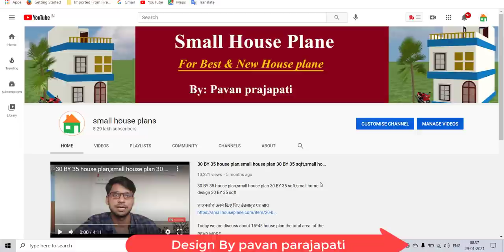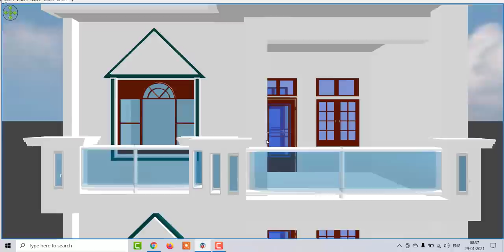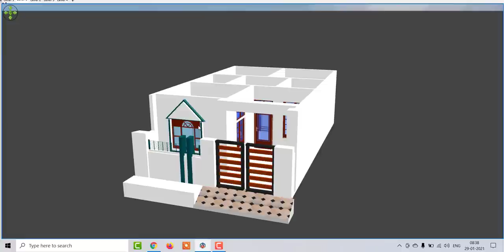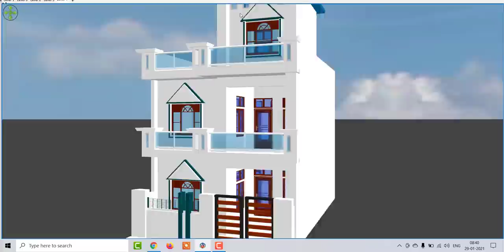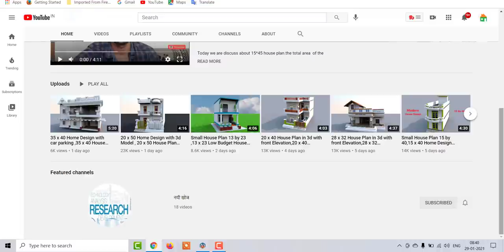20 x 35 House Plan in 3d with front Elevation,20 x 35 Modern Home Design,20 BY 35 Low Budget House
20 x 35 House Plan in 3d with front Elevation,20 x 35 Modern Home Design,20 BY 35 Low Budget House Plan